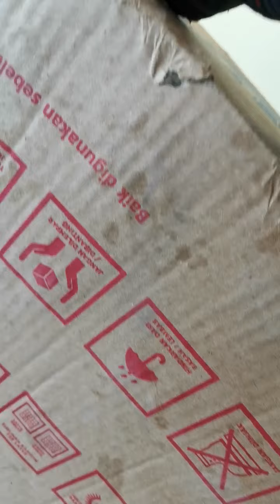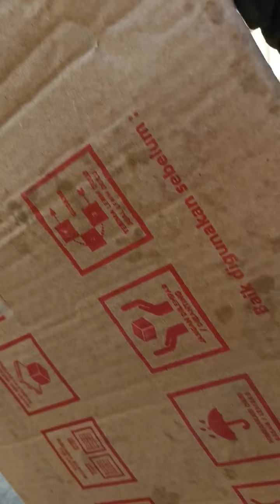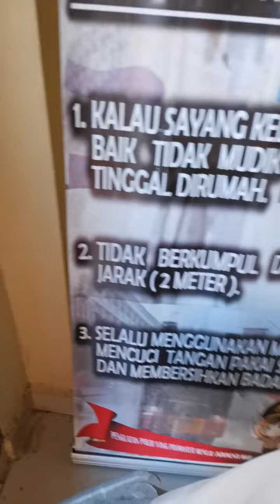Worksocial angga patrol law waste and living environment and workers&salary&swept floor office (1)